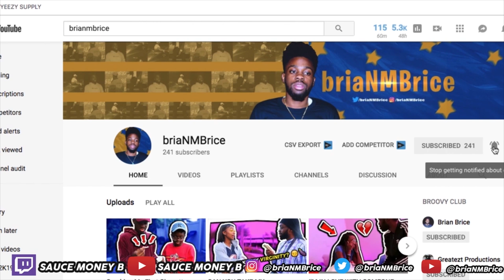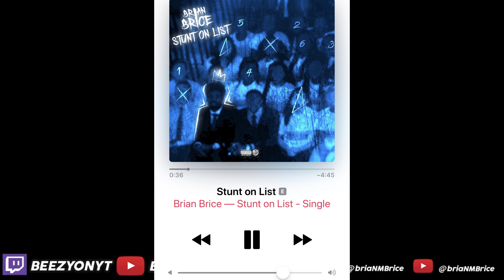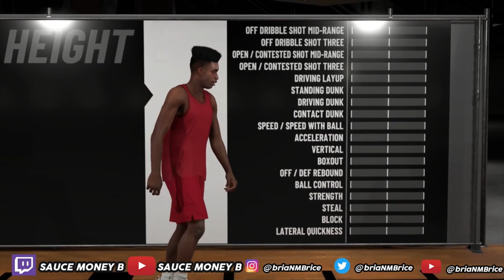HOW TO MAKE A JOEL EMBIID BUILD ON NBA 2K19 | TOP 3 BEST CENTER BUILDS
I show you guys how to build a Joel Embiid like player for your MyPlayer on NBA 2K19. I give you the top 3 best center builds for Joel Embiid. Are these the best Joel Embiid build in the NBA 2K19? STREAM